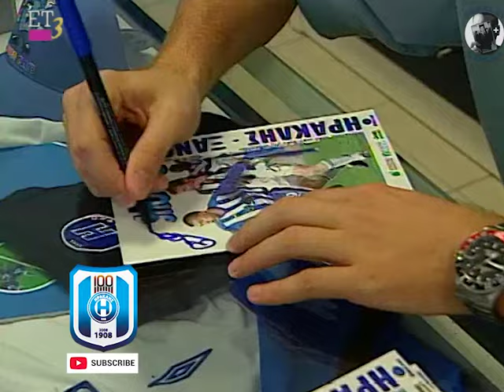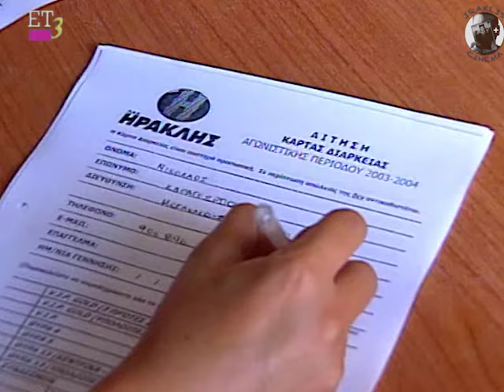Μπουτίκ, διαρκείας και αυτόγραφα Φοφόνκα | ΑΥΓ. 2003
Δεύτερη χρονιά στο κλουβί της Ευκαρπίας και προετοιμασία για μια υποσχόμενη σεζόν παρά την πίκρα της μη συμμετοχής στο ΟΥΕΦΑ. Ο αγαπημένος Φοφό βρέθηκε στην μπουτίκ της ΠΑΕ να προμοτάρει την καμπάνια και να υπογράψει φανέλες.
Άντε να ετοιμαζόμαστε και για τα φετινά!